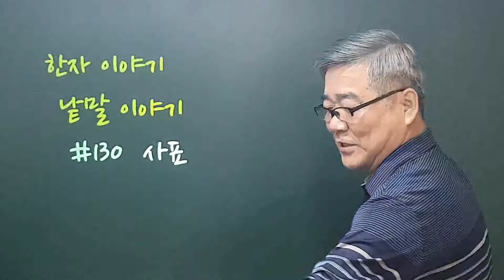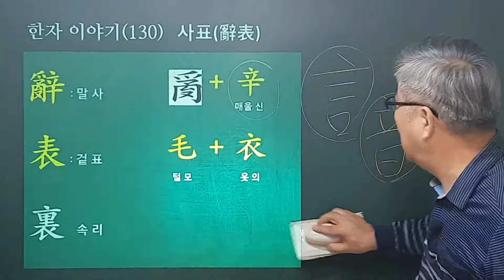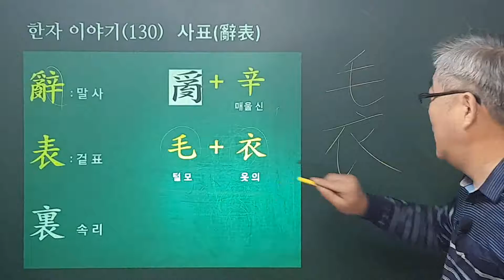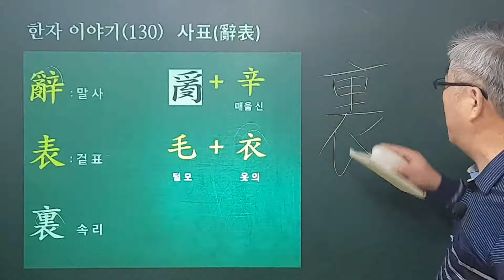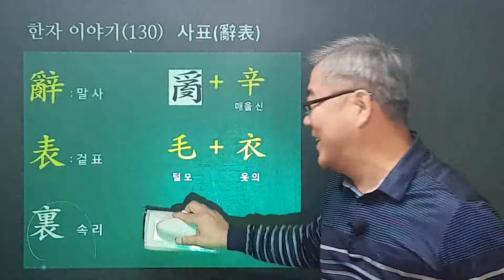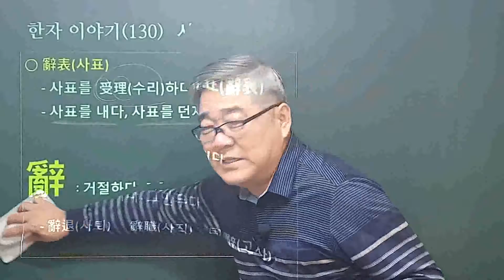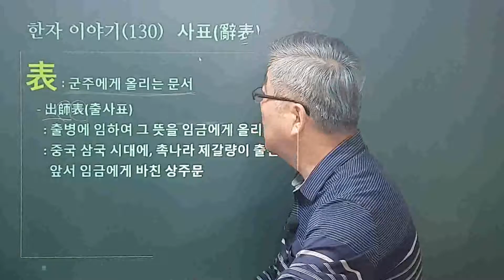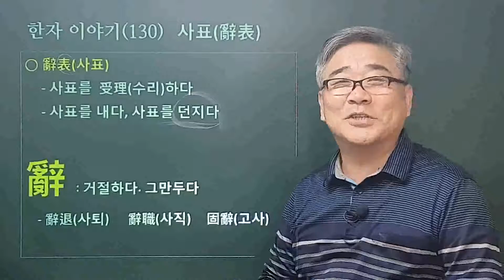한자이야기 낱말이야기 #130 사표辭表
사표와 출사표
출마와 출장
출마란 대장이 직접 말을 타고 전장에 나서는 것